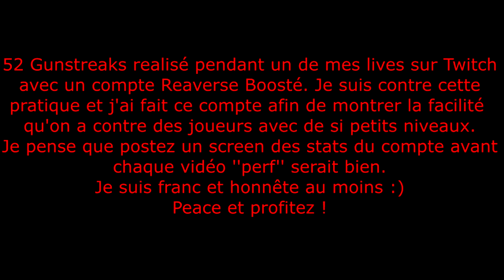52 Gunstreaks LIVE FACECAM - Reaverse Boost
Voilà une DNA sympa full rush. Celle ci par contre je l'ai faite avec mon compte RB. Compte fait spécialement pour préparer une vidéo sur ça bientôt. Facecam et en live :)

N'hésites pas à mettre un "J'aime" et à commenter cette vidéo !

▬▬▬▬▬▬▬ • INFOS • ▬▬▬▬▬▬▬
••► Je fais mes montages avec sony Vegas Pro.
••► Je suis sur 360, Xbox One, j'ai un mac et un PC
••► Je filme avec un Avermedia Game capture HD 2